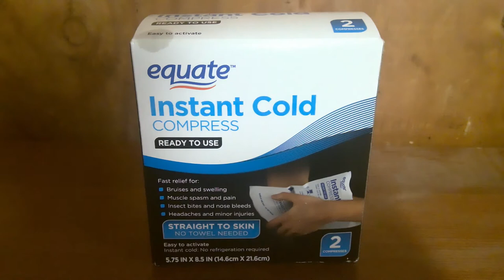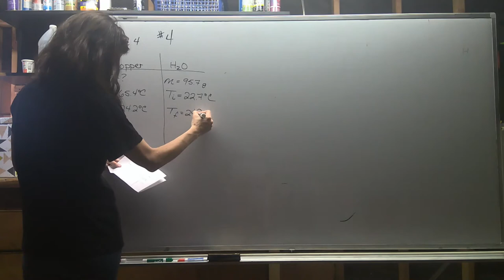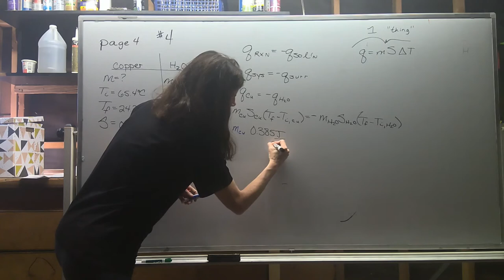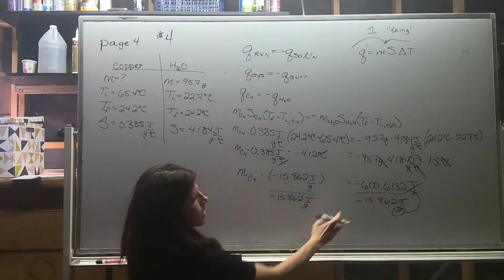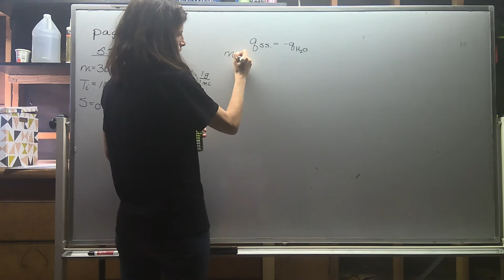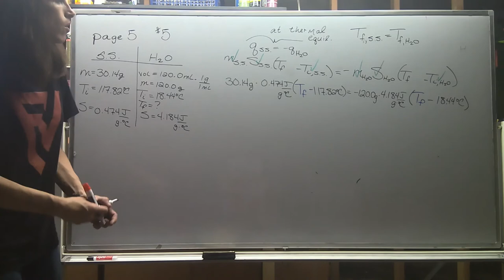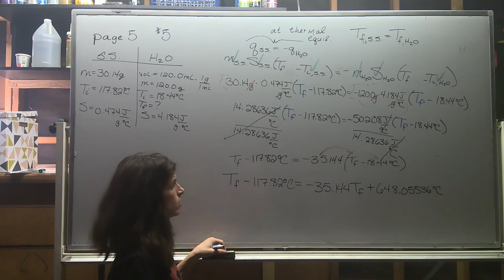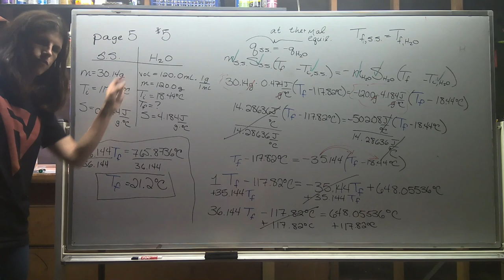CHEM110: Thermodynamics Page 4 and 5